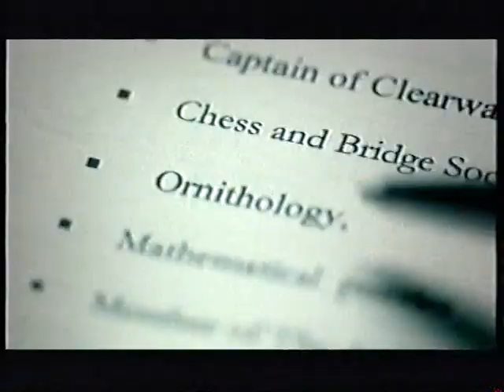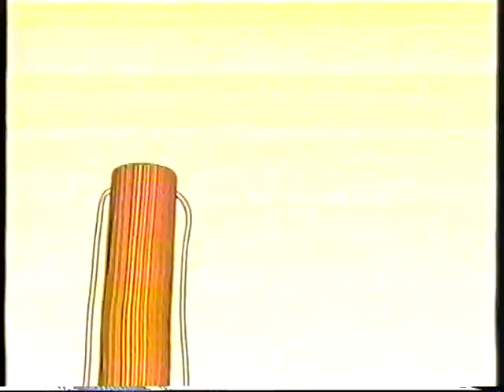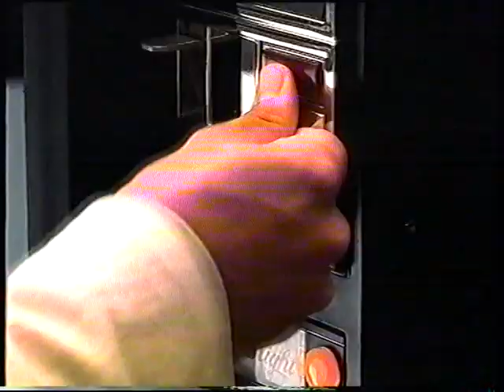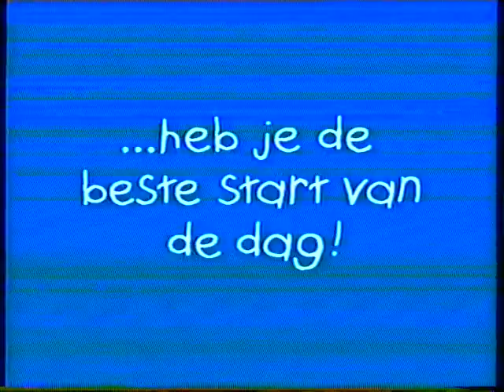Veronica Reclameblok 5